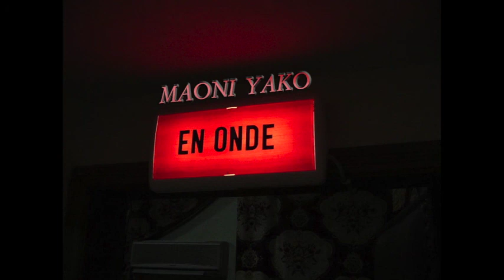Maoni Yako Ep3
MAONI Yako est un magazine hebdomadaire réalisé par Labenevolencija à travers son projet régional M4D 2  grâce au  travail exécuté par  son réseau de 30 journalistes  correspondants ( 20 congolais, 5 rwandais  et 5 Burundais)  à travers un partenariat de 45 radios qui diffusent ses productions dans les 3 pays de la région de grands Lacs à savoir le Rwanda , le Burundi et la république Démocratique du Congo.